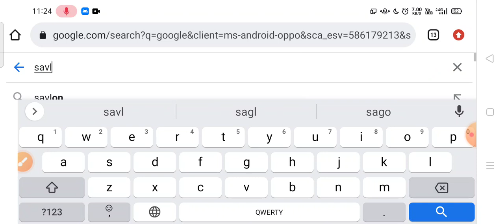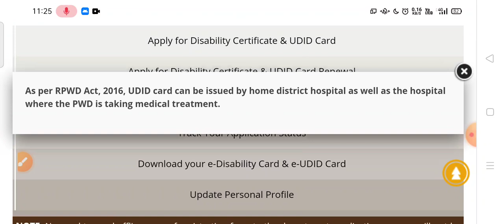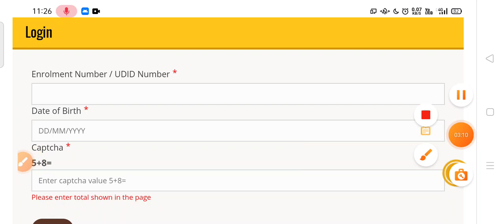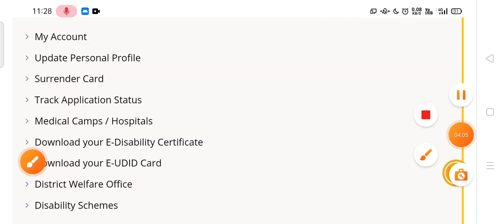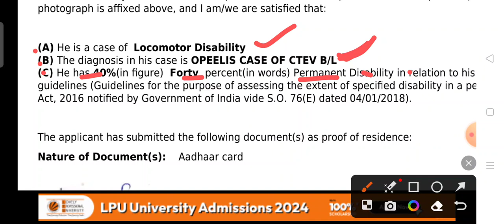ONLINE CERTIFICATE कैसे DOWNLOAD करें |खुद से कैसे जाने अपनी handicap category को|udid car download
ONLINE CERTIFICATE कैसे DOWNLOAD करें |खुद से कैसे जाने अपनी handicap category को|udid car download @jaiwalpoint